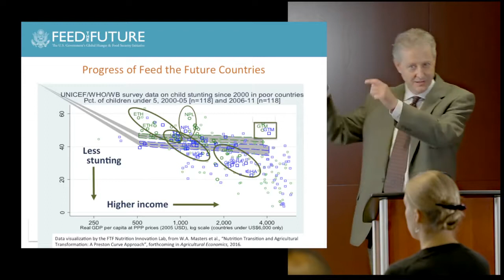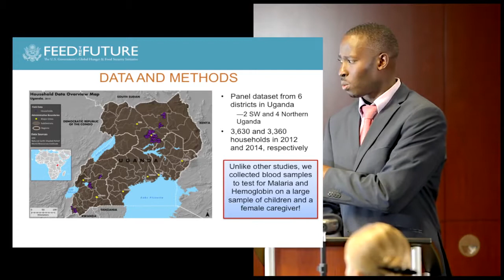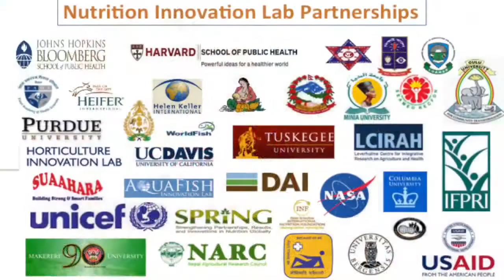Innovation Lab for Nutrition